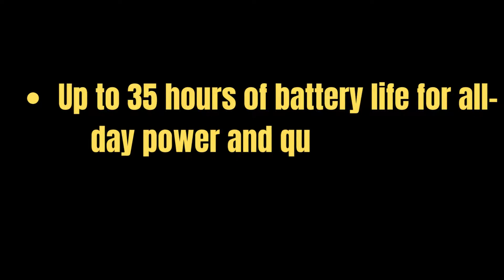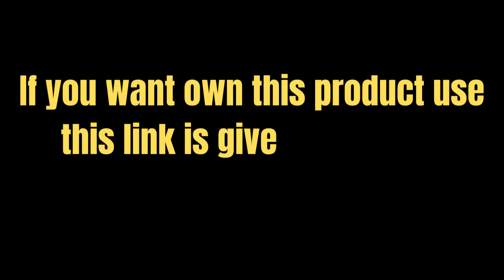Sony WH-CH510 Bluetooth Wireless On Ear Headphones with Mic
Bluetooth wireless technology for unrestricted movement
Compact and lightweight, swivel ear cups allow easy portability
Easy hands-free calling and voice assistant commands with microphone
Up to 35 hours of battery life for all-day power and quick charging

SMART UNIVERSE